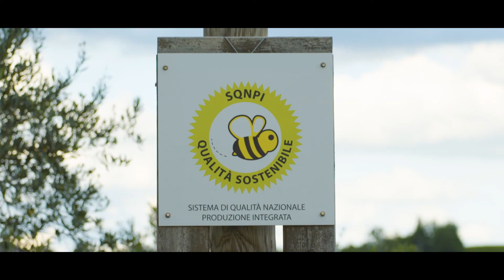AL CANEVON | Il Ciclo della Vite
Directed by: Filippo Piovesan
Client: Az. Agr. Al Canevon | Valdobbiadene (TV)
AGsoundtrax/Adi Goldstein